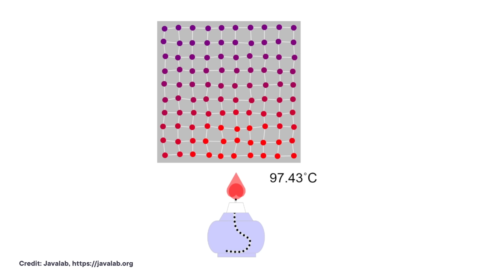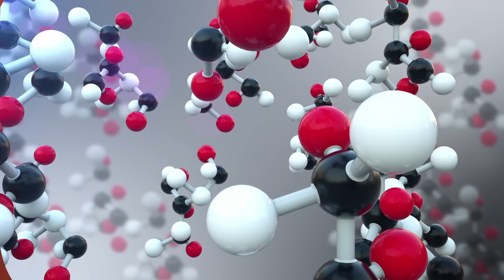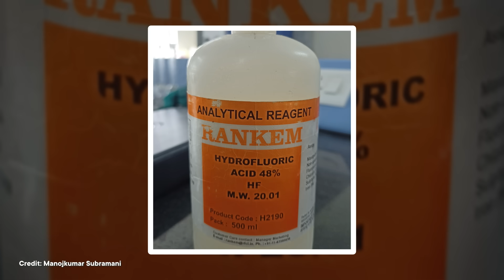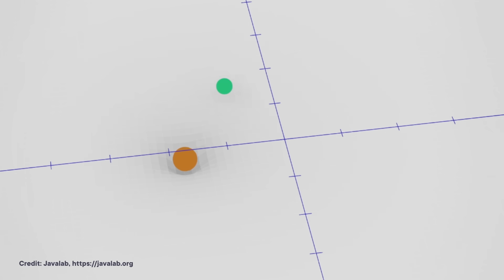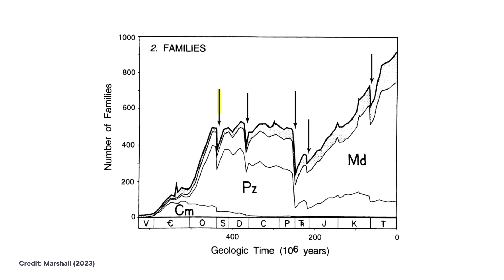Cold Doesn’t Exist (And 4 Other Things Scientists Used to Think Were Real)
To explain how the world works, scientists occasionally have an idea that — upon further testing — turns out to be wrong. From rays that carry coldness instead of heat, to a neighboring star that causes regular mass extinctions on Earth, here are 5 things that some natural philosophers and scientists thought could be real.